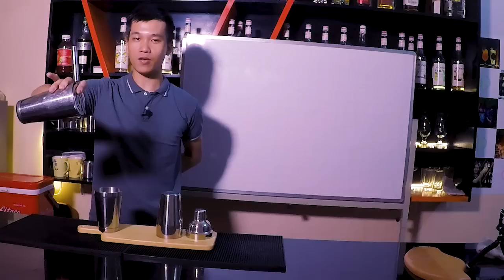HỌC PHA CHẾ - BÀI 13 - TÌM HIỂU VỀ BOSTON SHAKER & STANDARD SHAKER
Tại bài học này chúng ta sẽ cùng nhau tìm hiểu về nguyên lý hoạt động của 2 loại bình shaker chuyên dụng trong quầy bar đó là bình boston shaker và bình standard shaker

- Nguyên lý hoạt động : cả boston shaker và standard shaker đều có nguyên lý hoạt động giống nhau đó là : gặp nóng thì nổ và gặp lạnh thì sẽ hút nghĩa là nếu bạn shaker dung dịch nóng thì bình sẽ bị bật nắp
- Ngoài ra nếu shaker bất cứ dung dịch gì có chứa CO2 thì dù nóng hay lạnh bình shaker cũng sẽ bật nắp
- Mục đích của việc shake nhằm đảo trộn nguyên liệu, khiến đồ uống có độ lạnh sâu, trên bề mặt xuất hiện lớp bọt và tác động 1 phần lên màu sắc của ly đồ uống
- Có rất nhiều kỹ thuật shake khác nhau nhưng nhìn chung shake theo kiểu nào thì tùy thuộc vào sở thích và thói quen của mỗi bartender. Việc rèn luyện các kỹ thuật shake giúp chúng ta trở nên chuyên nghiệp hơn trong mắt khách hàng
- Cấu tạo bình standard shaker : thân bình + nắp bình + nắp nhỏ
- Cấu tạo bình Boston Shaker : boston ( thân bình ) + mixing glass ( cốc trộn ) + strainer ( lược đá )

Giới Thiệu Khóa Học Pha Chế Master A's Class 2020
Các bạn tìm hiểu thông tin khóa học tại đường dẫn này nhé